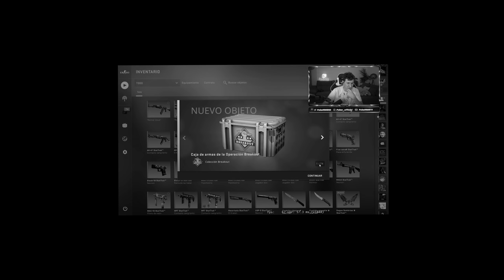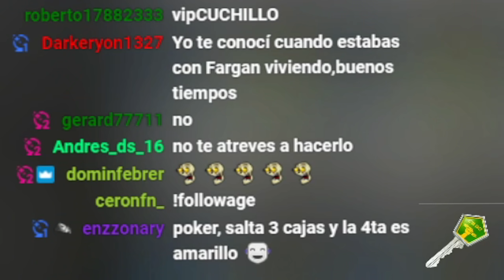🤣 EL OPENING MAS RANDOM DE CSGO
🔫SKINCLUB con BONUS [Hasta 10% DE BONUS💰]